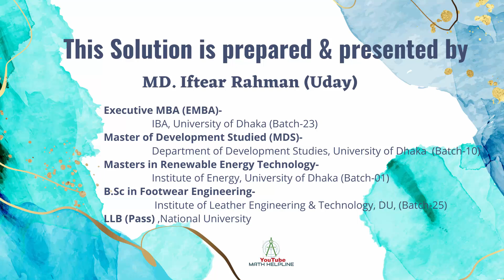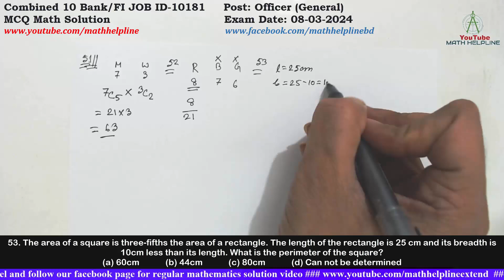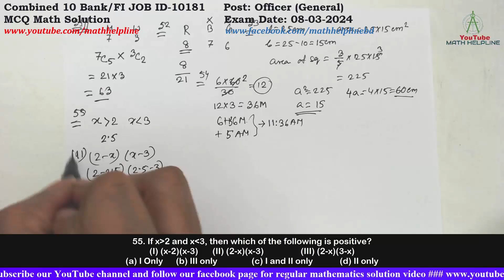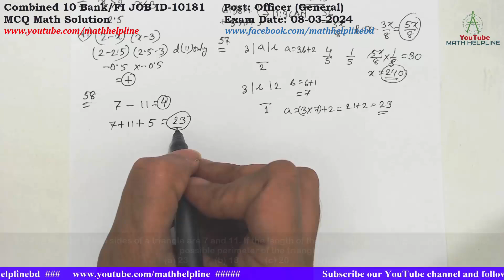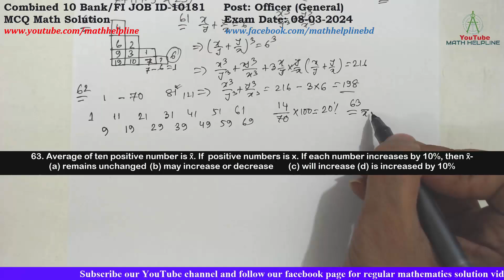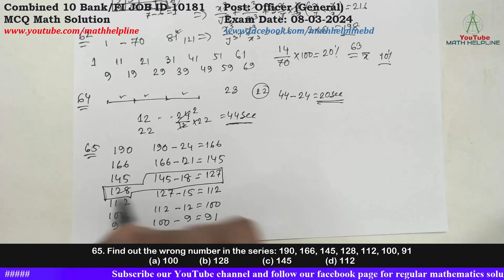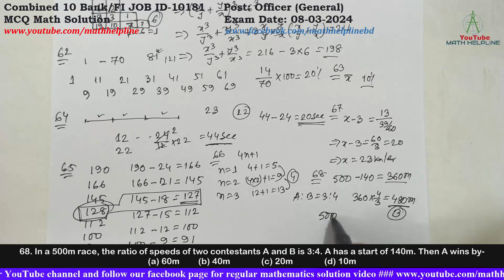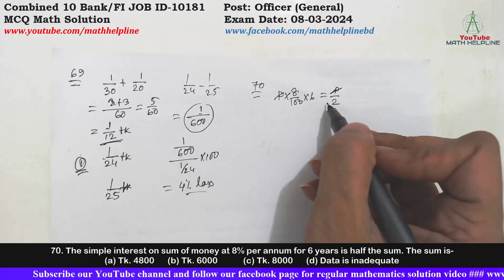Combined 10 Bank/FI JOB ID-10181 Post: Officer (General) MCQ Math Solution Exam Date: 08-03-2024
Combined 10 Bank/FI JOB ID-10181
Post: Officer (General)
51. In how many ways a group of 5 men and 2 women be made out of a total of 7 men and 3 women?
33.
54

52. In a bag, there are 8red,  7 blue and 6 green balls. One hall is picked up randomly. What is the probability that it is neither blue nor green?

53. The area of a square is three-fifths the area of a rectangle. The length of the rectangle is 25 cm and its breadth is 10cm less than its length. What is the perimeter of the square?
(a) 60cm   (b) 44cm   (c) 80cm   (d) Can not be determined

54. In every 30 minutes the time of a watch increases by 3 minutes. After showing the correct time at 5 am, what time will the watch show after 6 hours?

55. If x2 and x3, then which of the following is positive?
(I) (x-2)(x-3)  (II) (2-x)(x-3)   (III) (2-x)(3-x)
(a) I Only  (b) III only   (c) I and II only   (d) II only

56. A boy can read 3/8th of a book on one day and 4/5 th of the remainder on another day. If there were 30 pages unread, how many pages did the book contain?
57. The number 3 divides ‘a’ with a result of ‘b’ and a reminder of 2. The number 3 divides 'b' with a reminder of 1. What is the value of ‘a’?

58. The lengths of two sides of a triangle are 7 and 11. If the length of the third side is an integer, what is the least possible perimeter of the triangle?

59. The average length of the sides of ∆ABC is 12. What is the perimeter at ∆ABC?
60. which number replaces the question mark?

61. If x/y + y/x =6, the value of x3/y3 + y3/x3  is?

62. What percentage of numbers from 1 to 70 have squares that end in the digit 1?

63. Average of ten positive number is x̄. If  positive numbers is x. If each number increases by 10%, then x̄-
(a) remains unchanged (b) may increase or decrease  (c) will increase (d) is increased by 10%

64. There are 23 poles with a constant distance between each pole. A car can takes 24 seconds to reach 12th pole. How much more time will it take to reach the last pole?
(a) 40 seconds   (b) 44 seconds   (c) 48 seconds   (d) 46 seconds

65. Find out the wrong number in the series: 190, 166, 145, 128, 112, 100, 91
66. If the nth terms of an arithmetic progression is 4n+1, then the common difference is

67. A boat goes 13km upstream in 39 minutes. The speed of stream is 3km/hr. The speed of boat in still water is-
(a) 27 km/hr (b) 25 km/hr    (c) 20 km/hr   (d) 23 km/hr

68. In a 500m race, the ratio of speeds of two contestants A and B is 3:4. A has a start of 140m. Then A wins by-

69. A person buys certain number of marbles at 20 per taka and an equal number at 30 per taka. He mixes them and sells them at 25 per taka. His gain or loss in the transaction is-
(a) 2% loss  (b) 4% loss   (c) 2% gain   (d) 4% gain

70. The simple interest on sum of money at 8% per annum for 6 years is half the sum. The sum is-
(a) Tk. 4800  (b) Tk. 8000  (d) Data is inadequate